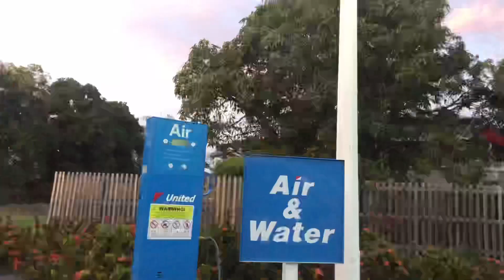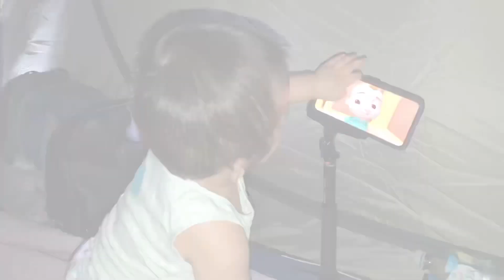First Family Camping with Friends | Pahirapan sa Pag put up ng Tent| MjeeVlogs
First time namin ma-experience mag camping kasama ang mga kaibigan😊